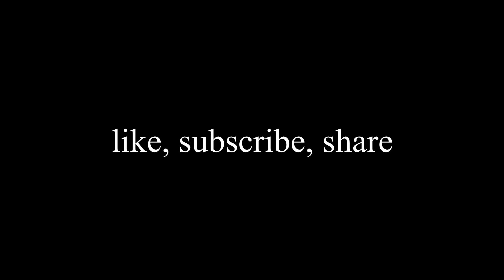1v1s are too easy